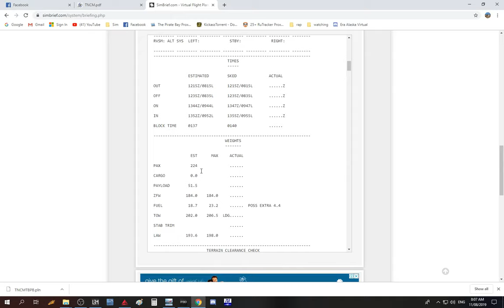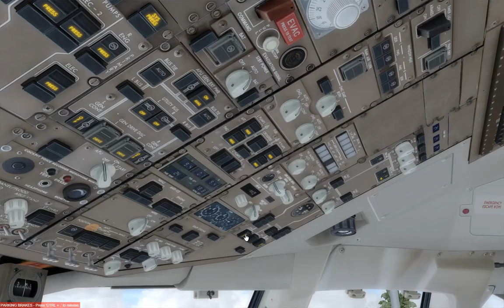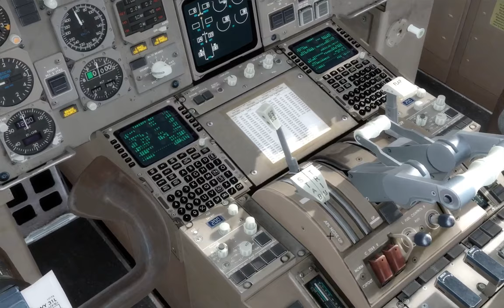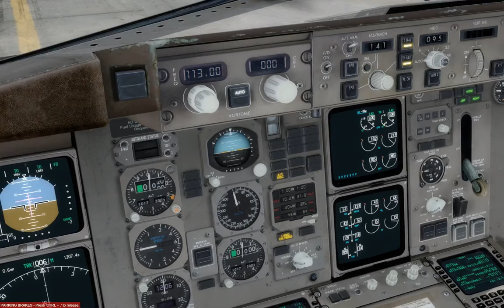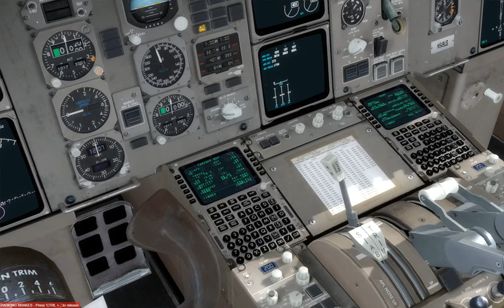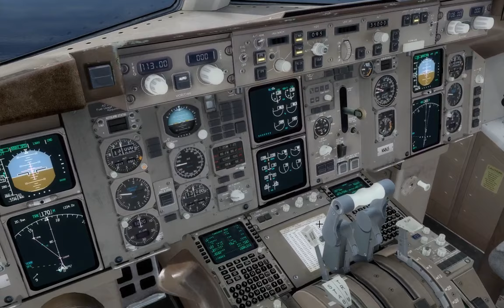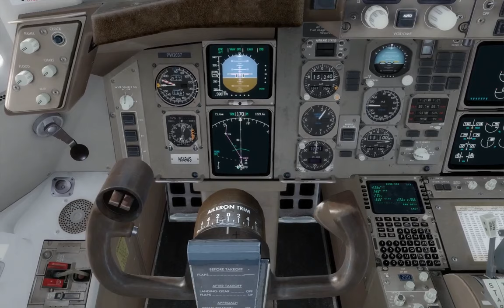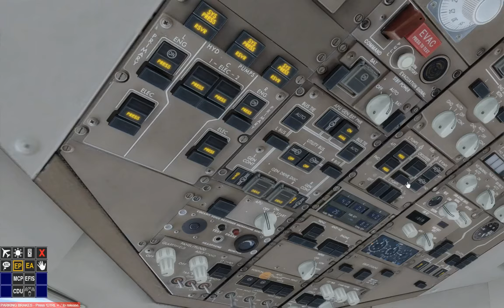Caribbean Champions! Captain Sim 757 III SXM to BGI (Departure and Approach)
Here's your exclusive pass to the second flight of my series, Caribbean Champions where we fly to some of the best destinations in my hometown region, the blue Caribbean!

Capt Richard Aviation!